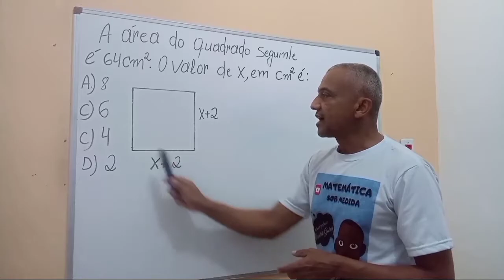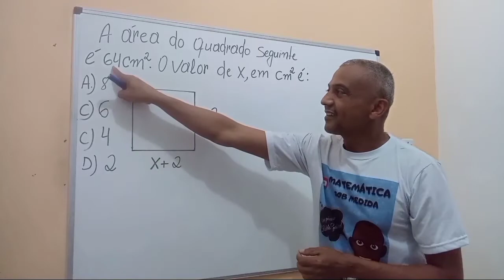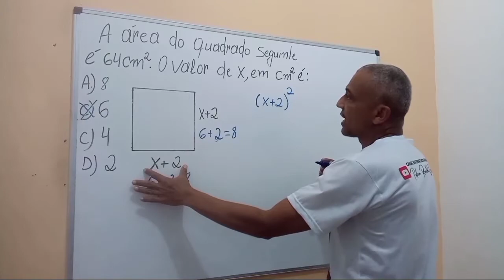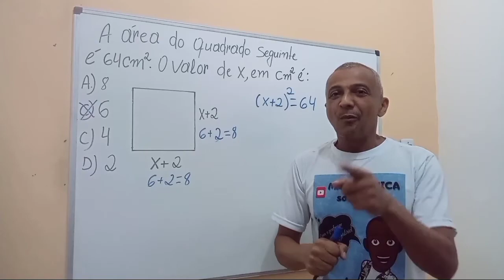Geometria plana / Determine o valor de X